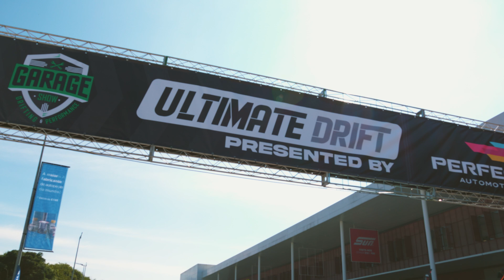AFTERMOVIE AUTOMEC 2023 | ULTIMATE DRIFT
GARAGE SHOW ULTIMATE EXPERIENCE | AUTOMEC 2023